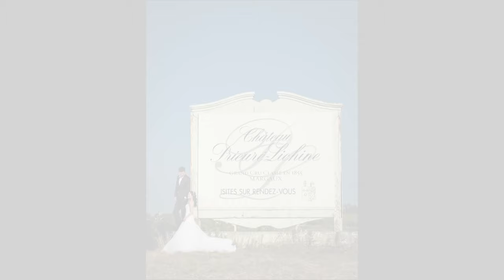Studio NEXT IMAGE Sails Chong Tale of Three Cities Bordeaux, Prague, Montreux